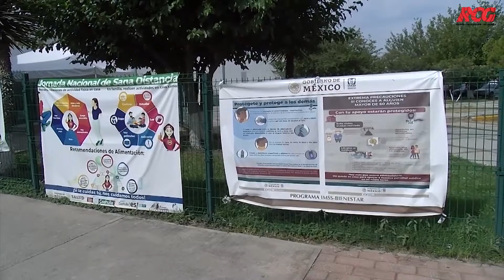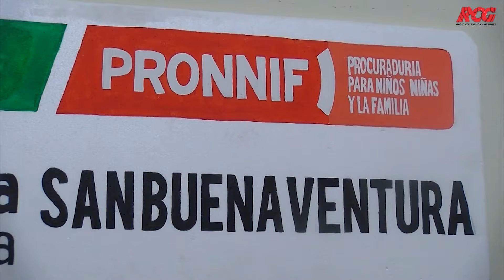Serán padres a los 12 y 16 años en San Buenaventura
A su corta edad, una niña de tan solo 12 años y un adolescente de 16 años, dieron la noticia de que serán papás, aclarando que la relación fue consensuada